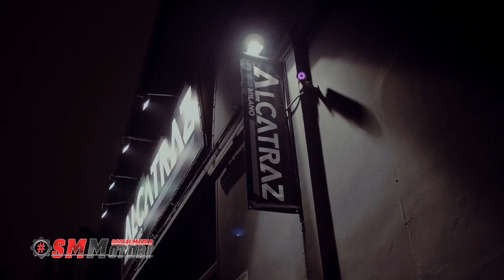Harley Davidson Battle of the Kings